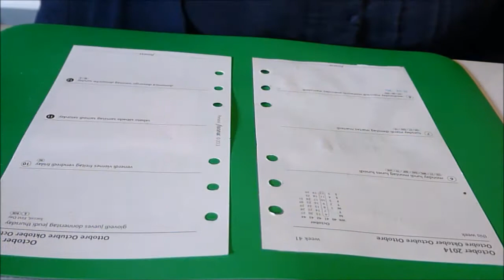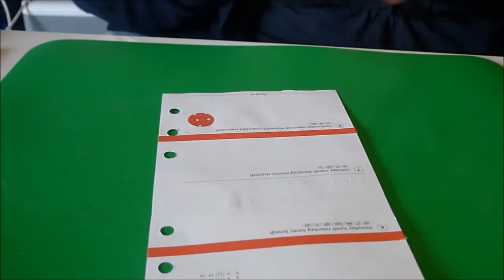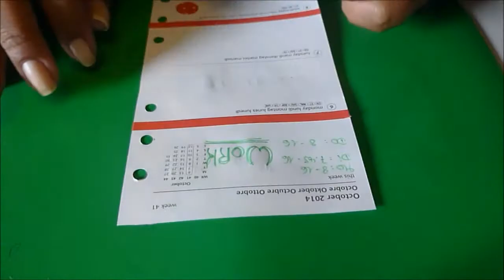Filofxing // Neue Woche gestalten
PRODUKTE:
Apfel Washi: Butlers
Gepunktete Kreise : Masking Sticker Set (Amazon)
Rotes Washi: Tschibo
Stifte: Frixion